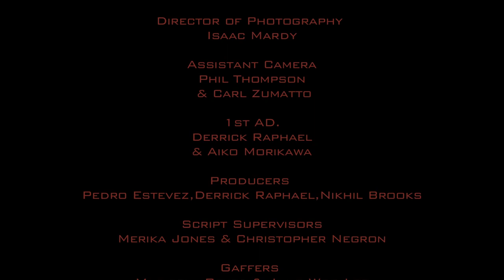Revenge or Justice Brooklyn College Film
Nancy Gordon a veteran detective with the NYPD is a top cop that has always followed the rules, after her sister's murder though, things may change. Qualifying Film for Brooklyn College Spring Semester 2013.